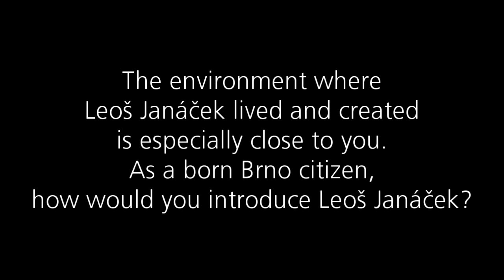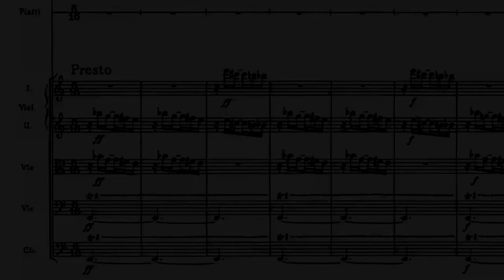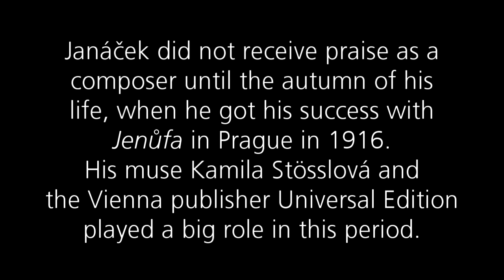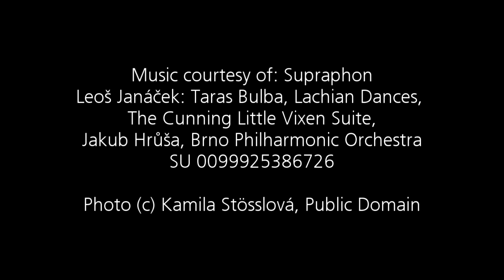Jakub Hrůša on Leoš Janáček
Conductor Jakub Hrůša talks about Leoš Janáček